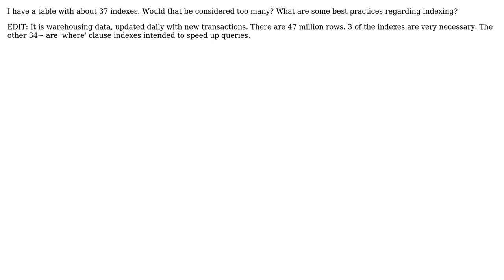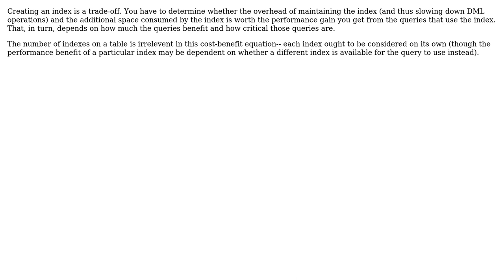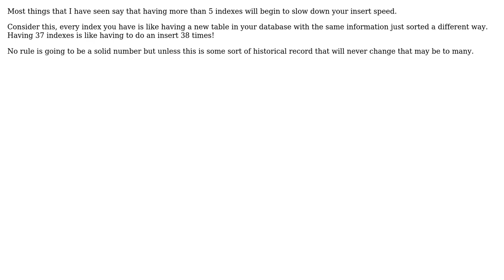Software Engineering: How many indexes is too many indexes? (6 Solutions!!)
Software Engineering: How many indexes is too many indexes?

With thanks & praise to God, and with thanks to the many people who have made this project possible! | Content (except music & images) licensed under CC BY-SA | Music | Images & others | With thanks to user Subu Sankara Subramanian user Rodolfo user NoChance user Morons user JustinDoesWork user Justin Cave user jmoreno user jeremylaw user FrustratedWithFormsDesigner and the Stack Exchange Network Trademarks are property of their respective owners. You are responsible for your own actions.